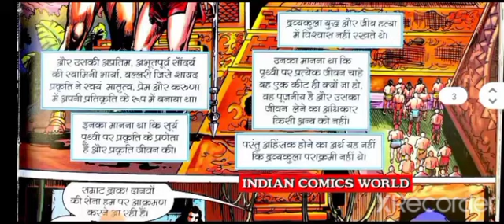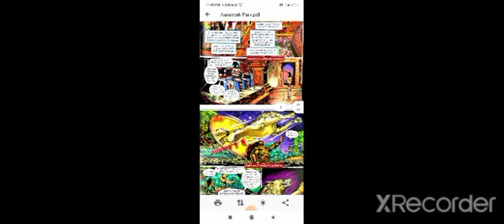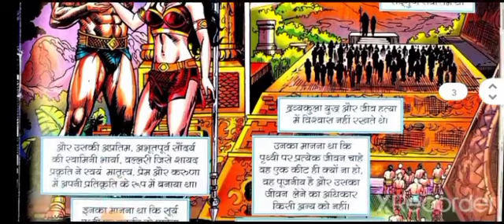Aranyak Parv New Raj Comics Nagraj Doga Manoj Comics Tulsi Comics Parampara X Men Tmnt Avengers Ryu